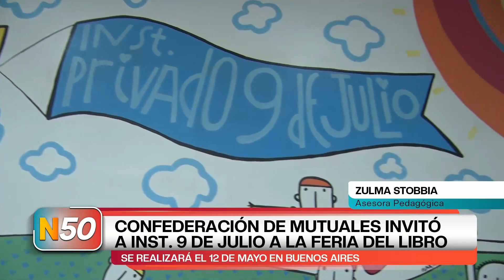CONFEDERACIÓN DE MUTUALES INVITÓ A INST. 9 DE JULIO A LA FERIA DEL LIBRO_